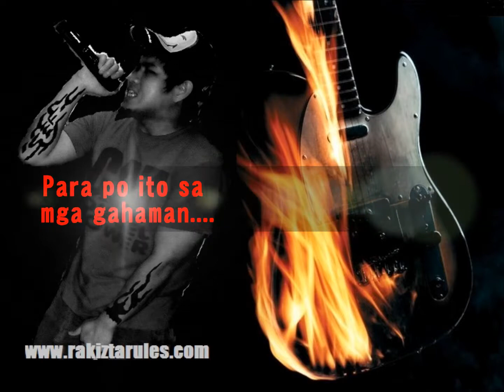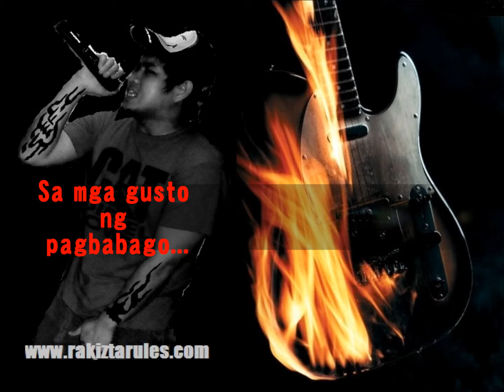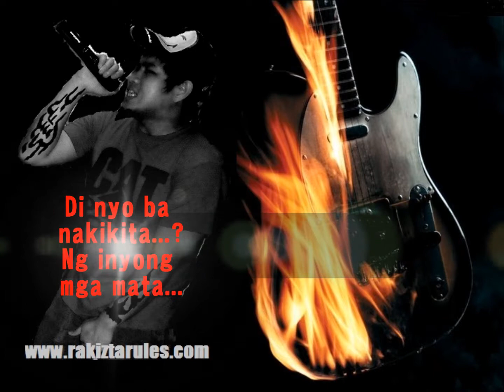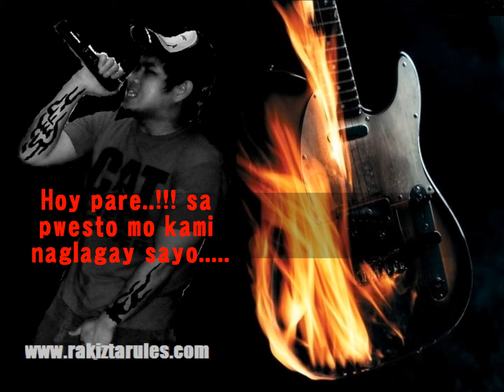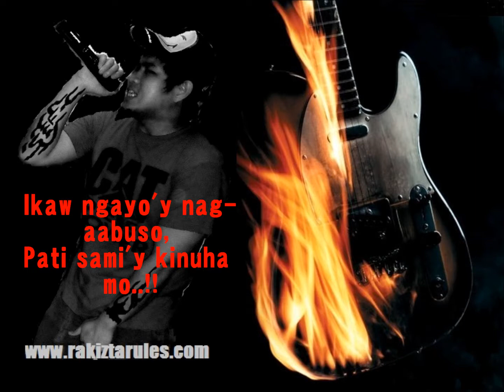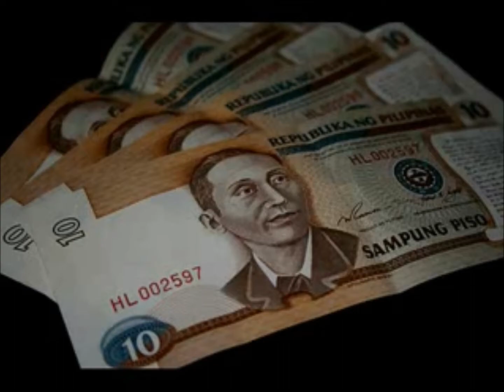Mukhang Pera Pt. 2 - Kantarilya13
Para sa mga gahaman sa pera..!! Sa mga nasa pwesto, sa mga magnanakaw, sa mga baboy at mga buwaya sa kumpanya o kahit na sa gobyerno..!! mamatay na silang lahat!!